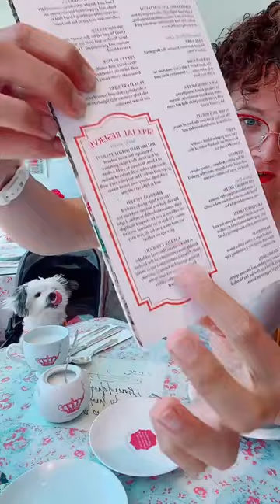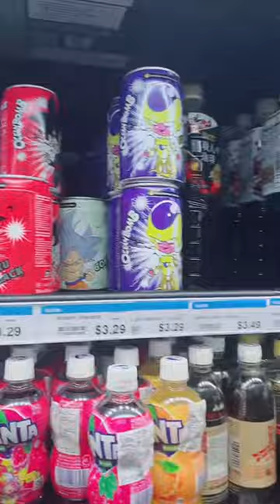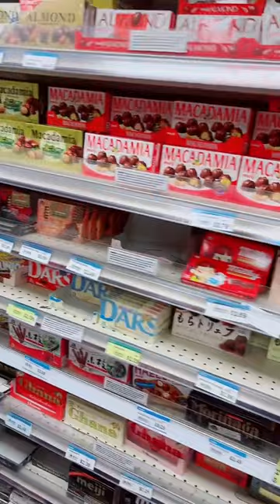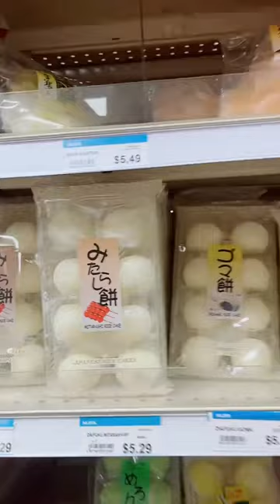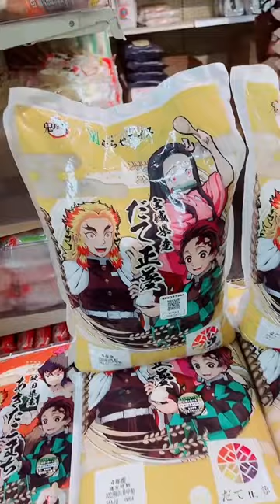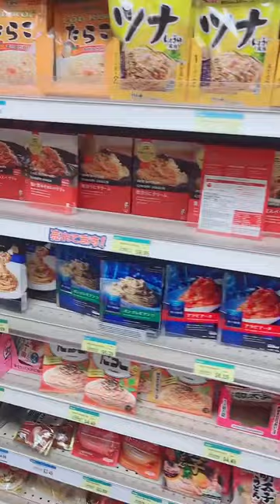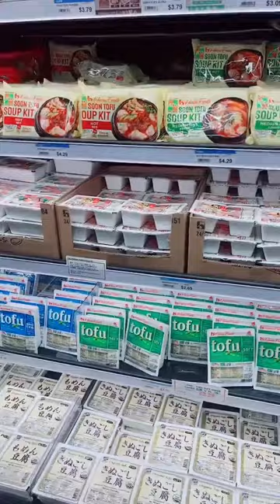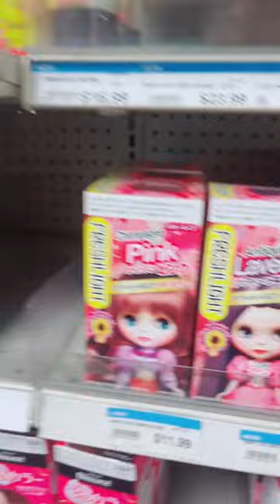Trans Girl Tea Party!